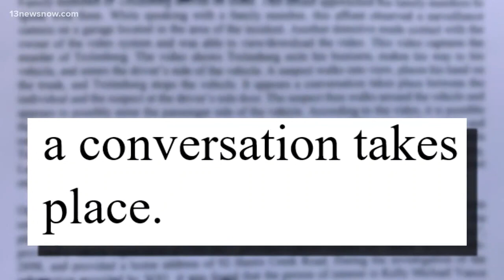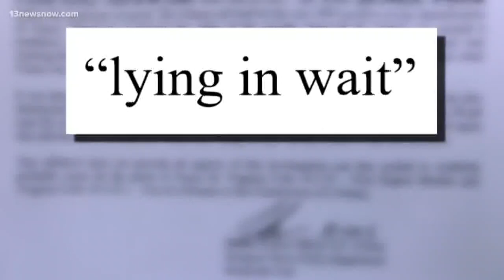Man accused of killing Newport News dentist makes first court appearance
According to an employee at a nearby business, a suspicious person, identified as Kelly Vance, was lurking outside Dr. William Trolenberg's office.